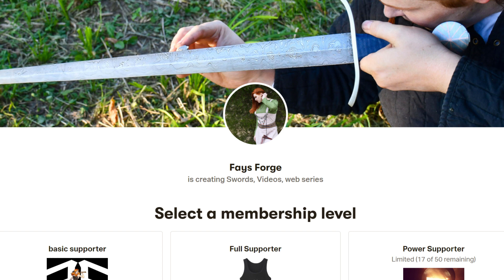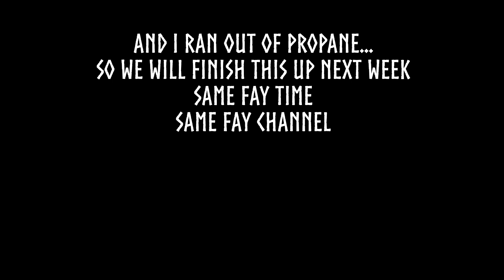forging out a Damascus knife part 1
Like this video and want to help me keep supplies?

my store!